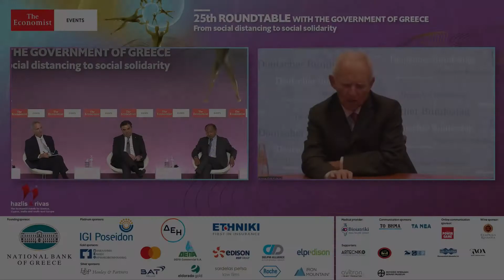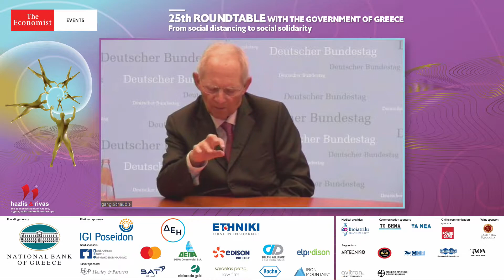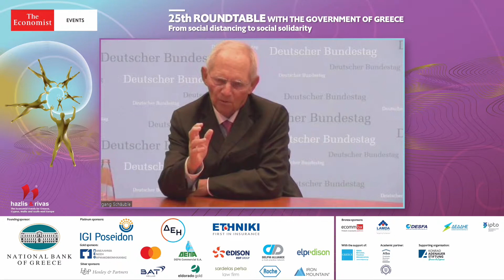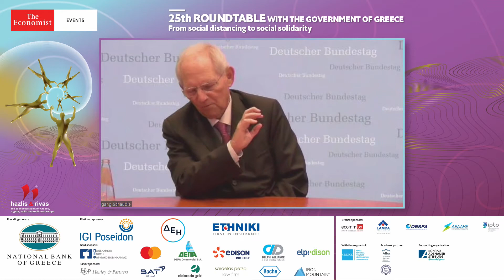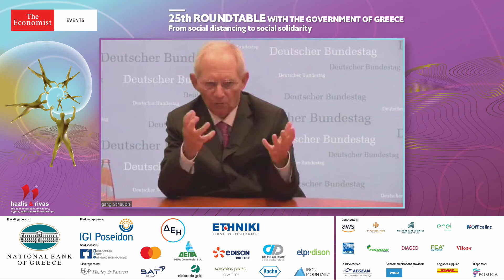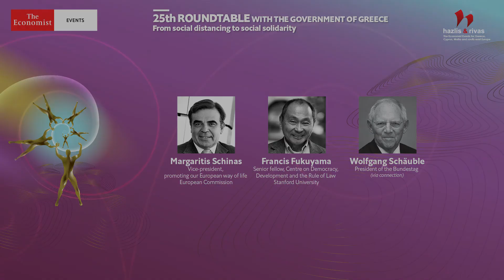Wolfgang Schäuble on HOW WILL COVID-19 AFFECT GLOBAL COOPERATION?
Wolfgang Schäuble, president of the Bundestag at The Economist's 25th Roundtable with the Government of Greece